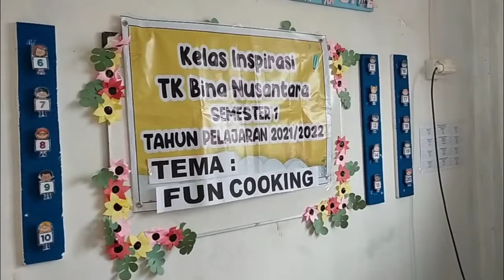Kelas Inspirasi Kel.B1_Fun Cooking/TK Karakter Bina Nusantara Buntok